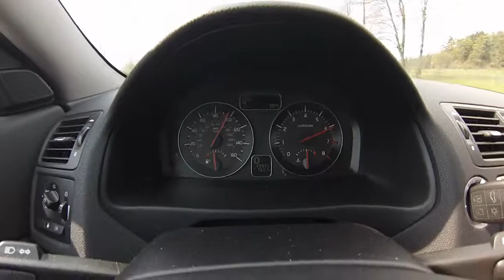Volvo C30 T5 2008 100-200kmh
Today on a free Autobahn. Was cold weather.